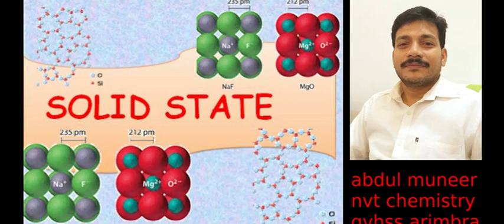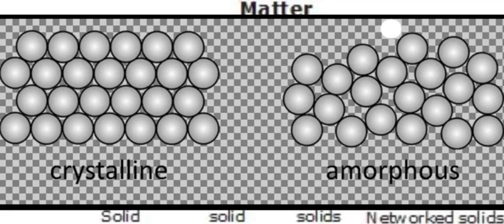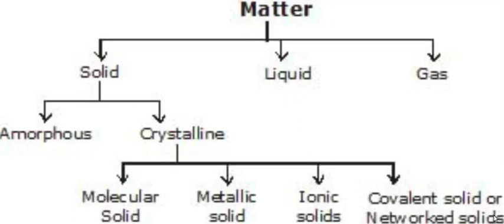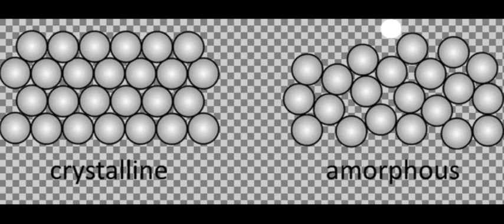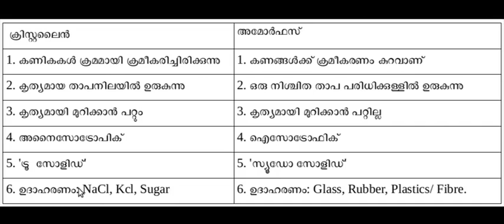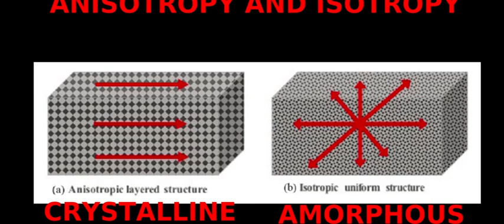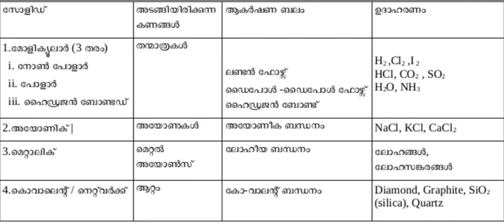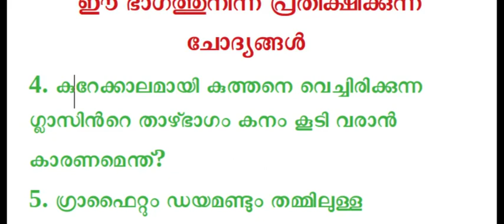+2 രസതന്ത്രം,പാഠം ഒന്ന്, ഖരാവസ്ഥ ഭാഗം 1;By അബ്ദുൽ മുനീർ , ടീച്ചർ ജിവിഎച്ച്എസ്എസ് അരിമ്പ്ര,മലപ്പുറം .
SOLID AND CLASSIFICATION